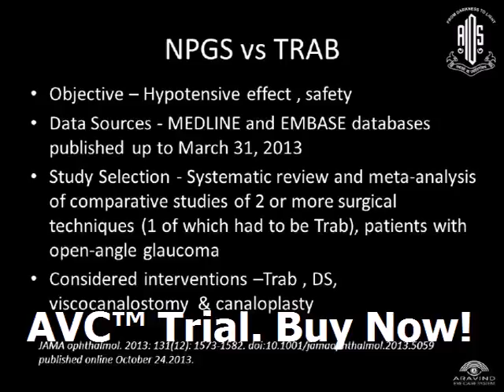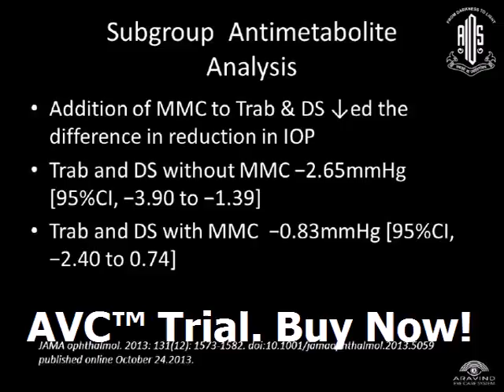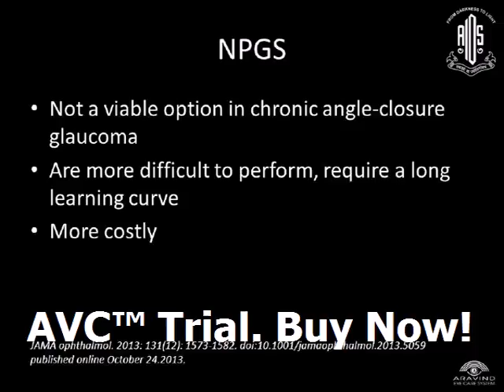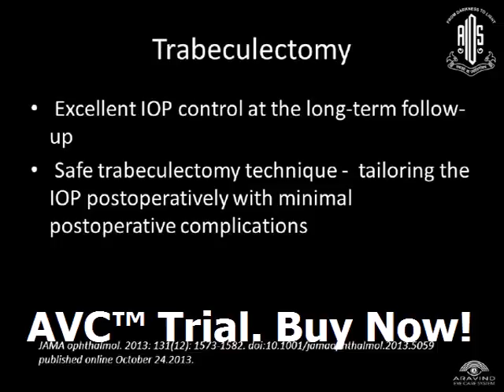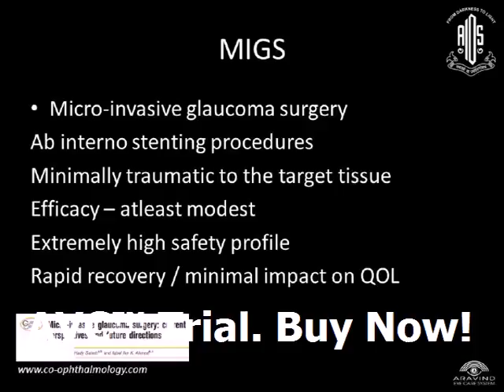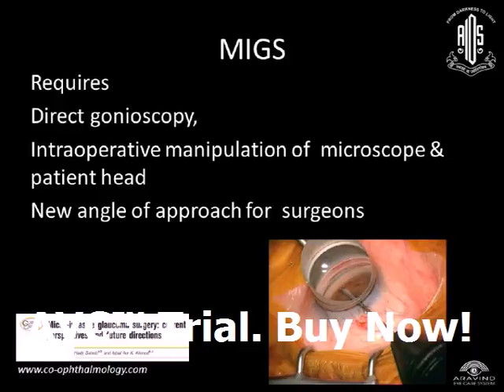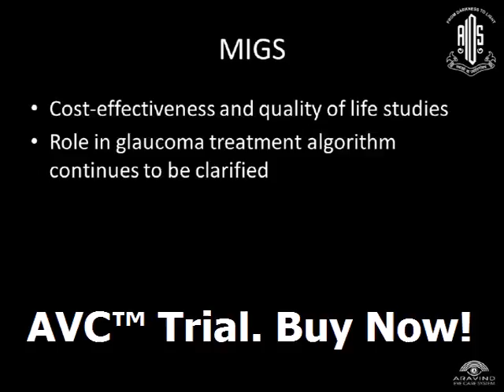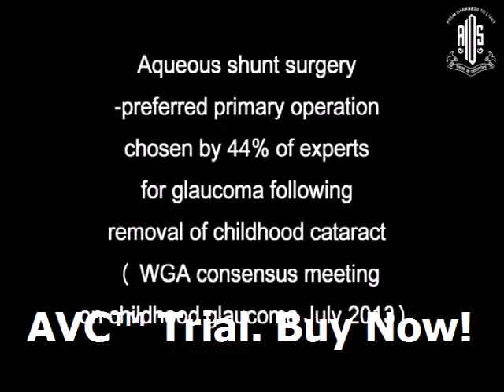Dr George Puthuran